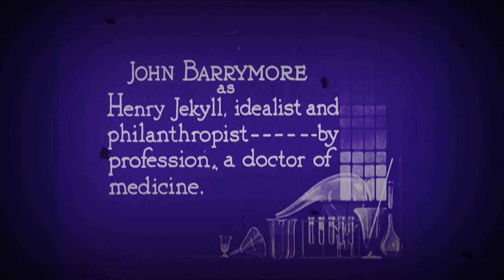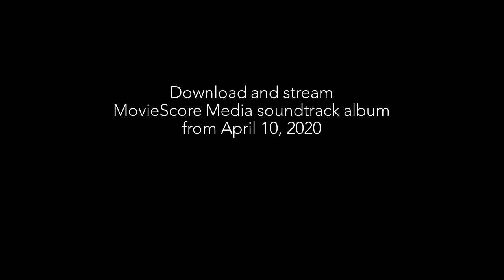MovieScore Media: DR. JEKYLL AND MR. HYDE (Jason Frederick)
Original Score for the Silent Motion Picture
Music Composed by JASON FREDERICK